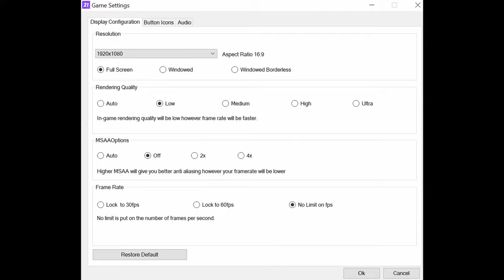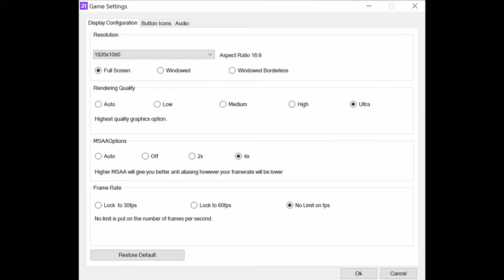🎮 NVIDIA GeForce RTX 3050 Ti [Laptop, 75W] - FIFA 21 gameplay benchmarks (1080p)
📈 Average: Low - 186 fps [0:04]; Ultra - 164 fps [1:08]

💻 Test Configuration:
• 2x8 GB RAM
• External Monitor

✅ LaptopMedia.com